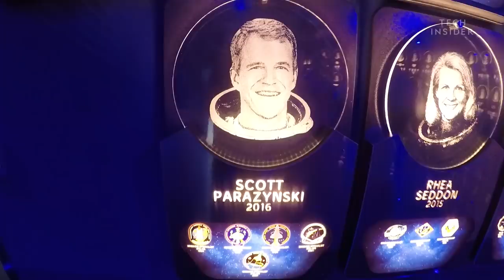Meet The Only NASA Astronaut To Climb Mount Everest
Scott Parazysnki is the only NASA astronaut who has both flown in space and successfully climbed to the summit of Mount Everest. Parazynski, 57, joined NASA as an astronaut in 1992. He flew on five Space Shuttle missions, and participated in seven spacewalks.

After his first attempt to reach the top of Everest was aborted in 2008 due to a back injury, Parazynski returned the next year, and was successful. Italian astronaut Maurizio Cheli became the second person to both fly in space and summit Everest when he reached the peak in 2018. Parazynski is also a retired physician who has also explored the inside of volcanoes. He's currently the CEO of a start-up that develops flight technology for drones.

MORE SPACE CONTENT:
Exploring Mars Every Day For 15 Years Reveals What It Would Be Like To Go There